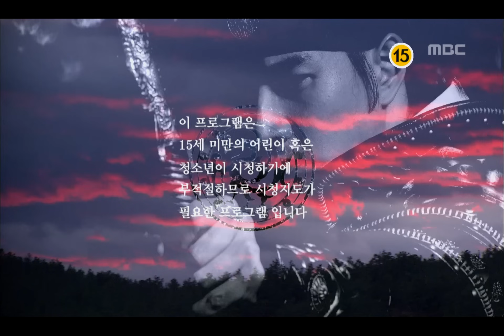[고구려 사극판타지] 주몽 Jumong 감금된 주몽 일행, 수모 당하는 연타발 상단